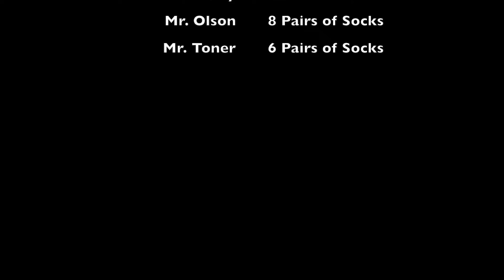HMBHS TV News 10-7-22